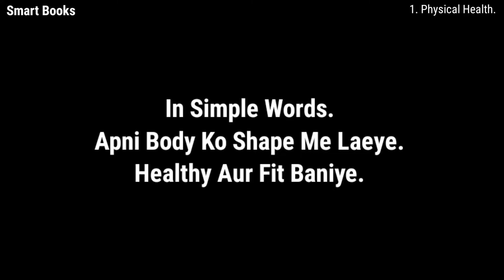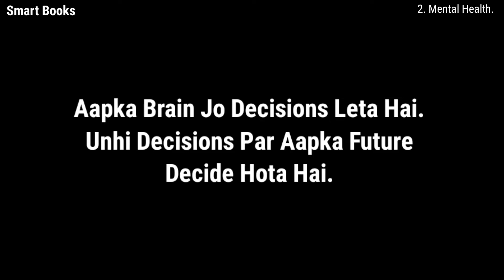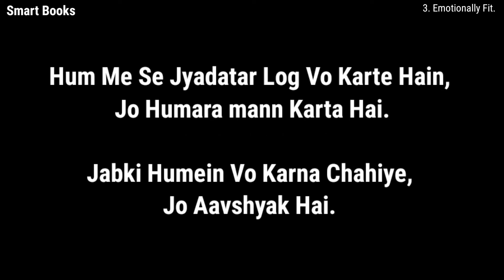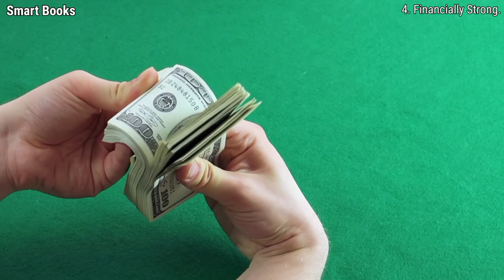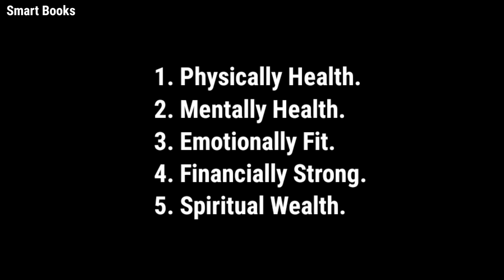Success Habits Hindi. Success Habits in Hindi.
In This Video We Will See The Success Habits Of Successful People.

Music And Videos Used In This Video Is By: Pixabay.com

ABOUT US:

Welcome I'm AvinashKumar.
We Create Videos On Following Topics.

Motivation, Book Summaries, Life Changing Tips, Mindset, Positivity, Quotes, Self Development, Happy Life, Love Peace Of Mind, Self Help Tips, Psychological Fact, Success Habits, True Stories, Finance, Self Education And Much More.

Our Videos Will Definitely Add Value In Your Life. We Will Give You Proven Success Formulas Given By Highly Successful Humans. Our Channel Has Capacity To Make You A Less Ordinary Human.